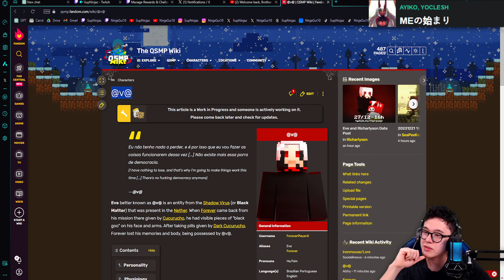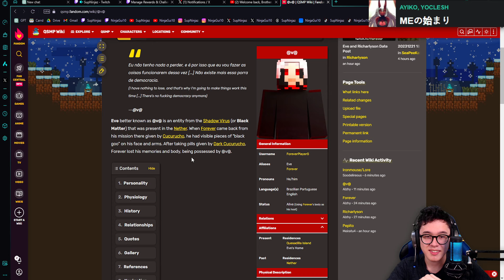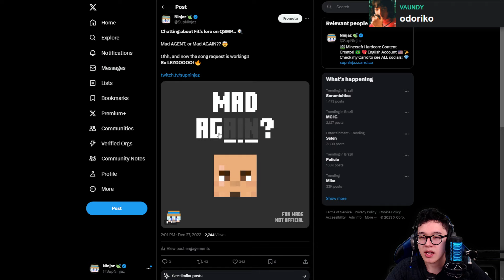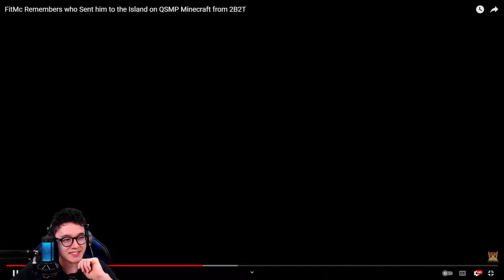✨ Talking about Fit's QSMP lore... Mad Agent?? 💢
🍃 Day of the Stream: December 27th of 2023

⏰ Timestamps:

00:00:00 -